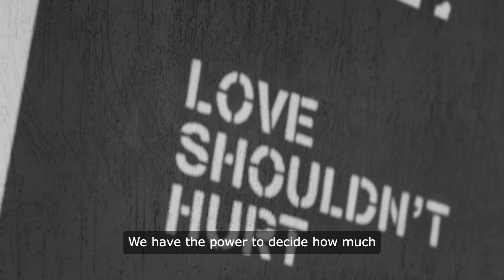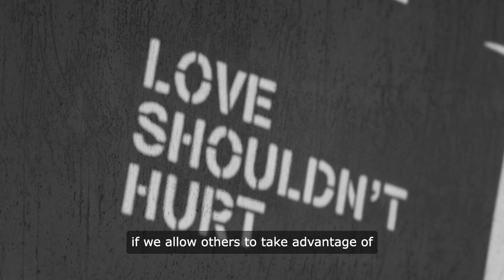Don't give away too much of yourself @ladastone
Life is a journey filled with twists and turns, highs and lows, joy and pain. Along the way, we meet countless people who leave their mark on our hearts and souls. Some are like soulmates, connecting with us on a deep level and bringing out the best in us. Others are like flames, burning us with their words and actions, leaving scars that may never fully heal.

But every single person we meet, whether they bring us joy or pain, has a purpose in our lives. They shape us, mold us, and help us become the person we are meant to be. They teach us valuable lessons about love, trust, forgiveness, and resilience. They show us who we are and who we want to become.

Those who hurt us, who take advantage of our kindness and generosity, are not meant to stay in our lives. They are meant to teach us to set boundaries, to protect ourselves, and to value our own worth. They are meant to show us that not everyone has our best interests at heart, and that it is okay to walk away from toxic relationships.

Those who embrace us, who lift us up and support us, are the ones we hold dear in our hearts. They are the ones who remind us that we are worthy of love, respect, and kindness. They are the ones who stand by us through thick and thin, who celebrate our victories and comfort us in our defeats.

Every relationship we have, whether it is with a friend, a family member, a romantic partner, or a colleague, brings transformation. It challenges us to grow, to evolve, to become the best version of ourselves. It forces us to confront our fears, our insecurities, our weaknesses, and to overcome them.

But ultimately, we have the power to choose which relationships to continue and which to let go of. We have the power to decide how much of ourselves to give away, and to whom. We have the power to protect ourselves, to prioritize our own well-being, and to take care of ourselves always.

Because if we give away too much of ourselves, if we allow others to take advantage of us, if we neglect our own needs and desires, we will have little left for ourselves. We will become depleted, exhausted, and lost. We will lose sight of who we are and what we want out of life.

So I urge you, my dear friend, to protect yourself. To set boundaries. To value your own worth. To surround yourself with people who lift you up, who support you, who love you unconditionally. To let go of those who bring you down, who drain your energy, who take more than they give.

And remember, every person you meet, every relationship you have, every experience you go through, has a purpose. They are all part of your journey, your story, your growth. Embrace them, learn from them, and let them shape you into the beautiful, resilient, inspiring person you are meant to be.

Take care of yourself, always. And remember, you are loved. Much love.